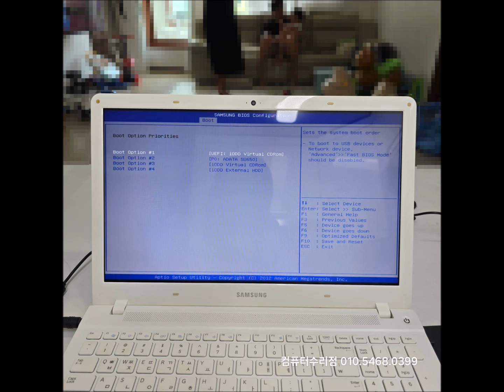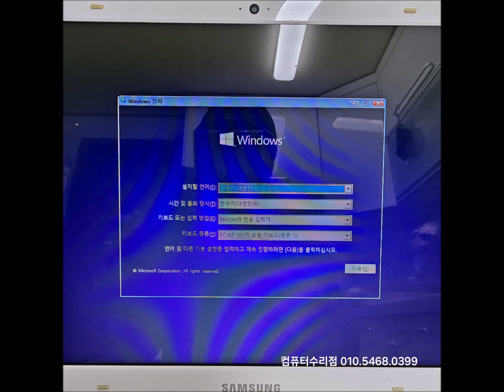[고척동 구로동 컴퓨터수리] 삼성 NT370R5E-S64S 노트북 속도 느림 해결 방법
안녕하세요! 고척동 구로동 컴퓨터수리입니다.
업무용인 삼성 NT370R5E-S64S 노트북 속도 느림으로 당일 출장갔습니다.
디스크 방식의 저장장치는 윈도우10으로 사용하기엔 무리가 있죠?
그래서 현장에서 SSD 업그레이드를 진행했습니다.
넉넉하게 512GB로 교체해 드렸는데 속도는 빨라졌지만 드라이버를 설치하는 과정에서 멈춥니다.
어떤 방식으로 드라이버를 설치해도 마찬가지여서 일부 드라이버를 설치하지 않고 문제 발생시 삼성전자 서비스센터에서 문제 드라이버를 확인하시기로 했습니다.

[ 한시간내 현장 완벽수리 ]
23년 운영 노하우와 기술력

주 거래처 850여 곳, 확실한 해결과 철저한 관리는 단골 고객이 많은 이유입니다.

▣ 컴퓨터 수리
▣ 노트북 수리
▣ 아이맥 수리
▣ 맥북 수리
▣ 포스기 수리
▣ 액정 교체
▣ 조립 및 판매
▣ 업그레이드
▣ 윈도우 설치
▣ 프로그램 설치
▣ 데이터 복구
▣ 인터넷 랜공사
▣ 공유기 설치

가격 정찰제와 더불어 방문이든 출장이든 모든 비용은 동일하게 적용됩니다.

운영시간 : AM 9:00 ~ PM 9:00 (야간,휴일 출장 가능)

서비스 지역 : 서울,고척동,구로동,인천,경기(의정부,양주,남양주,퇴계원,동두천,포천,구리,과천,광명,부천,일산,김포,고양,파주,군포,의왕,산본,안양,시흥,안산,하남) 등